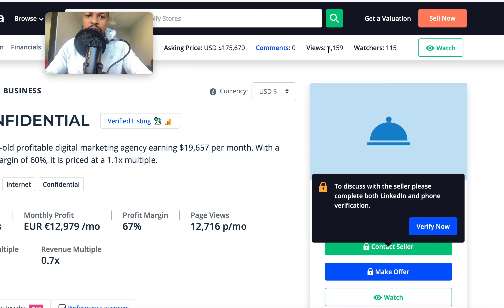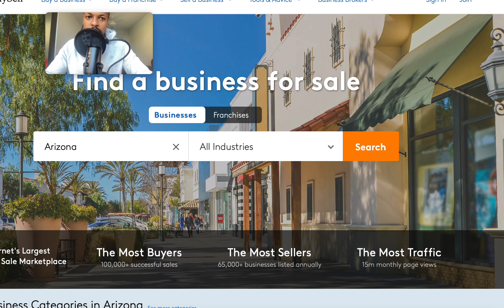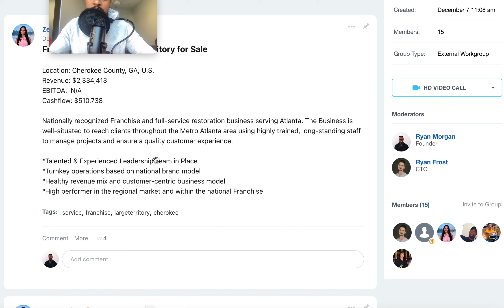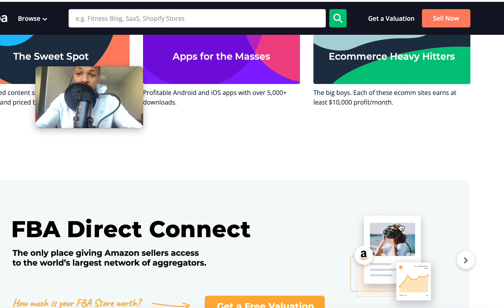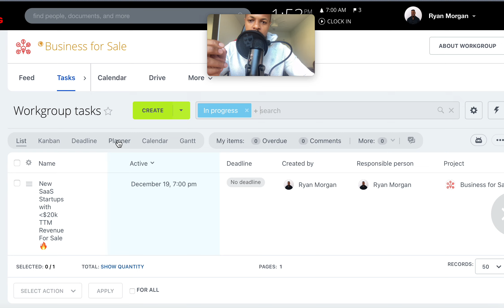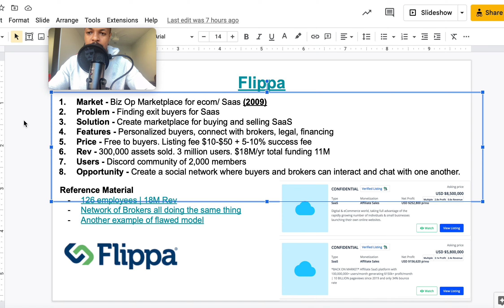Flippa Analysis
The Acquisition Network is a Social Marketplace for Buying/Selling Companies and Services.

We believe buying and selling companies should be as easy as downloading your app and checking your notifications. Our product was created to deliver a safe, transparent way to quickly buy and sell companies.

Joining the network is just $100/Yr.

Acquisition Network - $100/yr - App/ Marketplace/ Chats, Shared Drive/Calendar, Task Planner

Fundraising Matrix - $20/M - Daily vlog 2,000 recording of how we build the network/app from scratch.

Acquisition Accelerator - Access to 30 sales opportunities, learn how to speak to brokers to wholesale companies.

Acquisition Consultant - How to acquire 50-85% with $0 to little money down.

Acquisitions Automation - How to acquire 20% equity without doing anything.